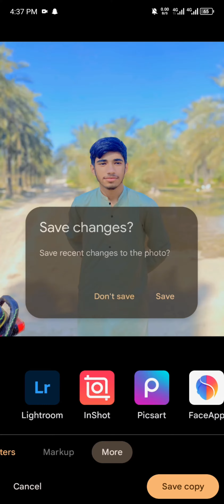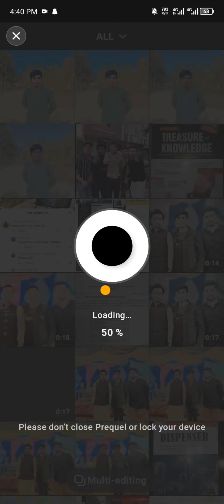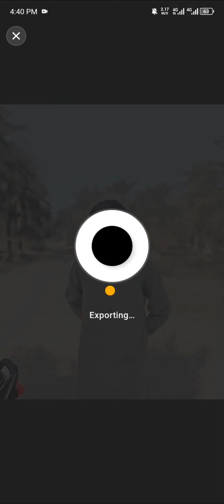HD photo tutorial Editiing by wasif ali on capcut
link inshot pro:-InShot Pro APK v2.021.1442 Download 2024 [MOD Unlocked]